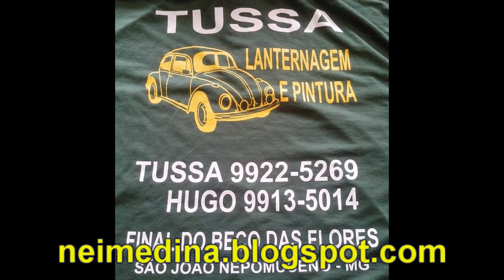Copa Alterosa Sub 20 - 15 de Novembro de Rio Novo 4x0 Santanense de Santana do Deserto 31082014